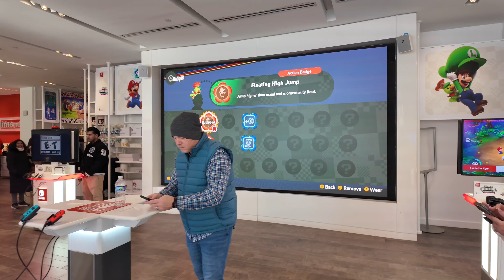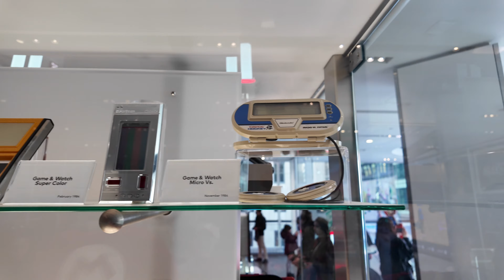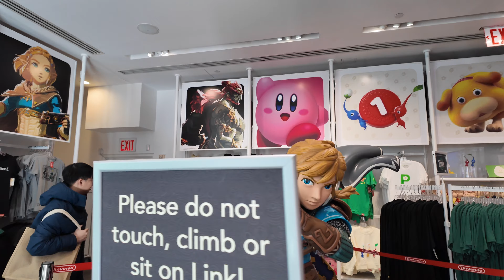Super Mario Goes To The Nintendo Store! NYC